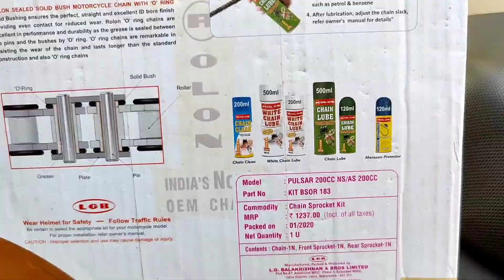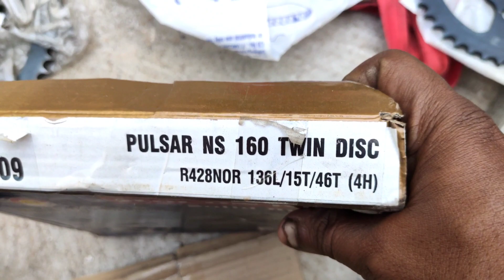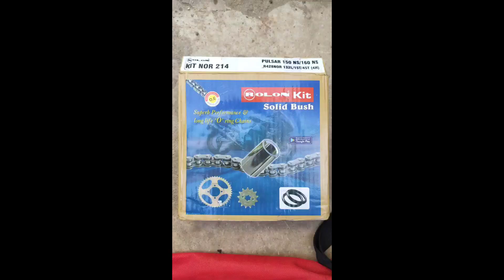Ns 160 chain sprockets Installation|| Best chain sprockets for pulsar Ns160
shine sp chain cleaning and lubrication video -

1.GoPro Hero 8 Black CHDHX-801 12 MP Action Camera
2.Auxter Red Polyester 20L Avengers Captain America Shield School Backpack
3.Zhiyun Smooth 4 (Black) -3 Axis Gimbal
4.Samsung EHS64 EHS64AVFBECINU Hands-Free with Remote Note (Black)
5.Redmi K20 Pro (Glacier Blue, 6GB RAM, 128GB Storage) - Extra 2,000 Off on Exchange & 12 Month No Cost EMI
6.
7.Milton Executive Lunch Box Soft Insulated Tiffin Box (2 SS Container,1 Microwave Safe Container),Green
8.Aiwa 40 In 1 Pcs Wrench Tool Kit & Screwdriver And Socket Set (MS-HMK-TOOL-01)
Automobile
1.Motul Scooter LE 10W30 Engine Oil (800 ml)
2.Motul 3000 4T Plus 20W40 HC Tech Engine Oil for Bikes (1 L)
3.3M 2wh Engine Oil Flush (50 ml)
4.Osram Rallye HS1 Halogen 62185RL Exterior Headlight Bulb (12V, 45/40W)
5. yamaha fzs-Motul 5100 4T Technosynthese 10W-40 API SL/SJ/SH/SG Semi Synthetic Engine Oil for Bikes s (1L)
6.Honda shine sp(Bs4)-Motul 3100 4T Gold 20W50 API SM Technosynthese High Performance Semi Synthetic Engine Oil for Bikes (1 L)